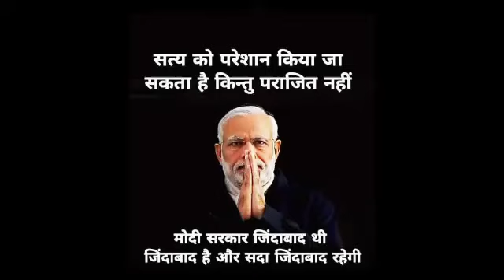Bjp vs congress!! By Narendar modi fans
Narendar modi fans ye video jarur dekhe,
Acha lage toh aage share krna
Thanks